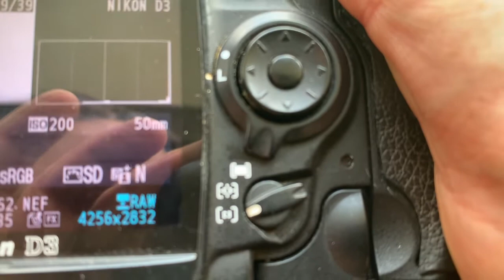Одуванчик Лушникова для Nikon. (Для Александра К.)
Для Гелиос-81Н, 50мм/f2.0-16
По вопросам покупки пишите на почту:
Андрей Курьянов